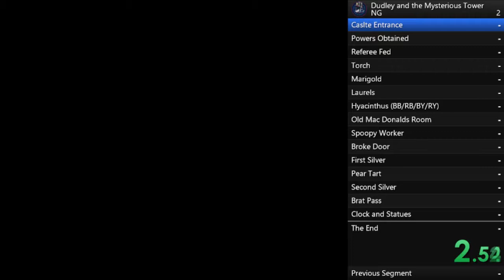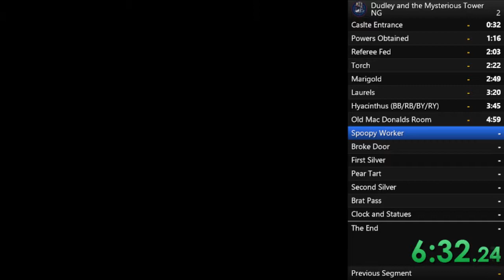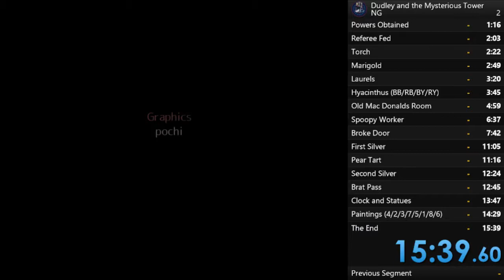Dudley First Speedrun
This is the first run of the game Dudley and the Mysterious Tower. It's the first route that has been made but can surely be optimized in movement along with puzzle speed. For now this suffices well.